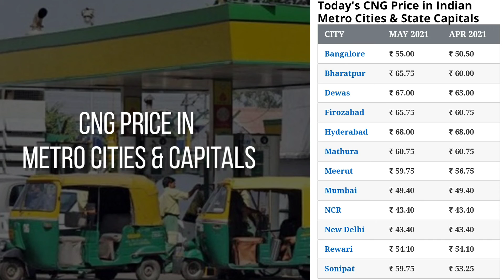आज का भाव | 26 May 2021 | CNG Rate | Mumbai, Lucknow, NCR, Delhi, Banglore, Ahmedabad, Surat,Patna